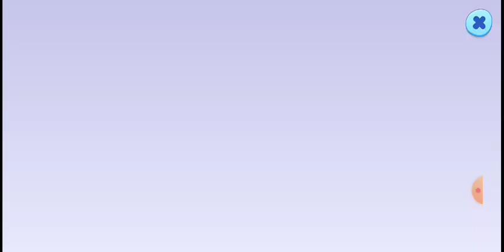tom friends ආතල් Ep1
Game : Tom Friends

🔴Version : Last version